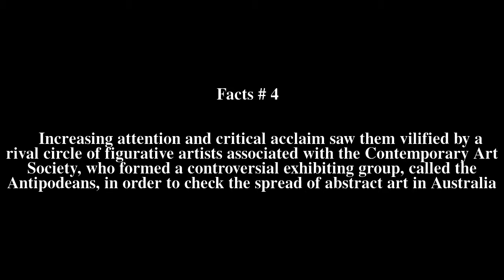Roger Kemp Top # 6 Facts